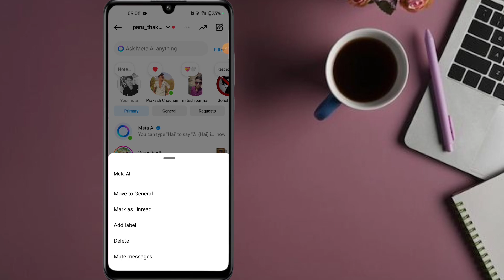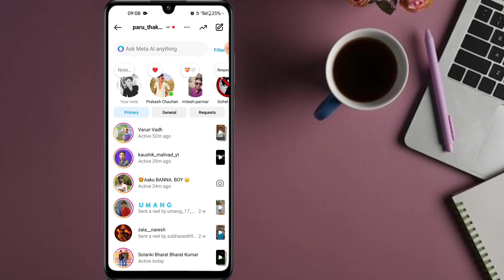How to remove meta ai from instagram | instagram meta ai chat kaise hataye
meta ai